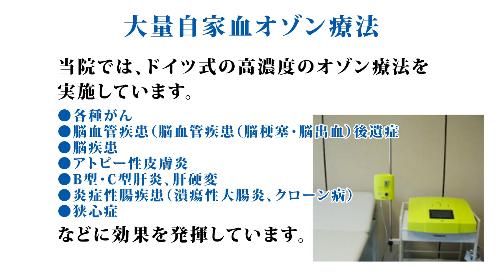がん治療・難病治療のメディアートクリニック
がん・難病専門のクリニックです・アトピーぜんそく等の治療もお受けいたします。
世の中に「絶対に治らない」と断言できる病気はないと考えています。
ぜひ一度ご相談下さい。

〒103-0023 東京都中央区日本橋本町1-4-9
共同ビル新中央５階